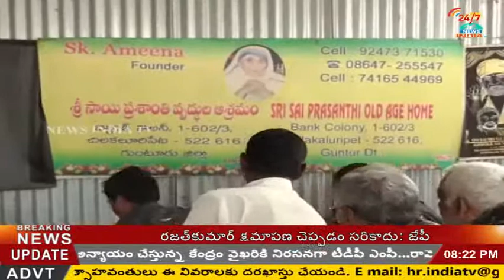ys jagan birthday in sri sai prasantha oldage home_vidadala rajini_chilakaluripet_INDIA TV Telugu